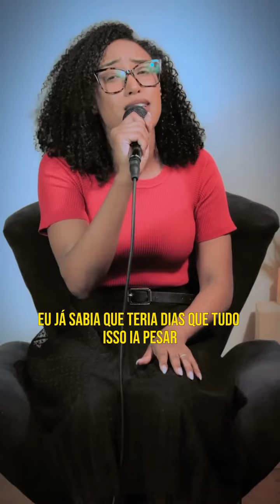Tipografia gospel Sulamita Alves cover Dias de Guerra mas eu bem sei matéria prima que eu te formei